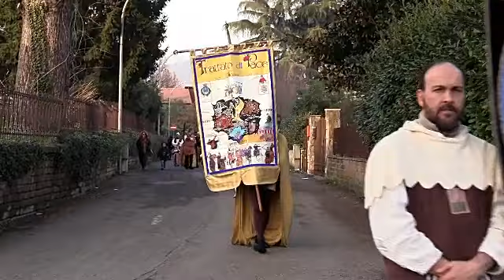Palio straordinario 2018 del Trattato di Pace di Cave 1557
Cave (Rm): edizione straordinario del palio del Trattato di Pace di Cave 1557 che a settembre scorso era stato sospeso per un tragico evento. Questa edizione straordinaria se la è aggiudicata la contrada Santi Quattro Coronati Capo le Palme.